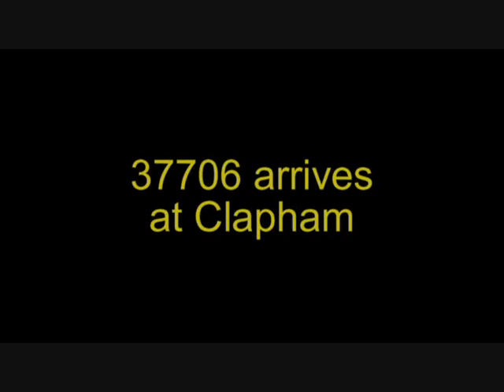281109 60019 Bittern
Bittern approaches Clapham Jn